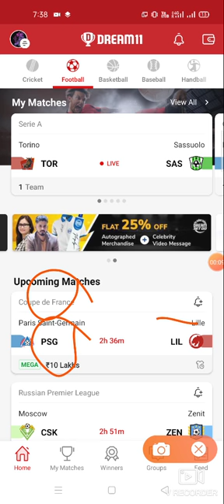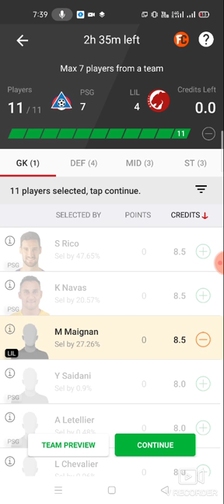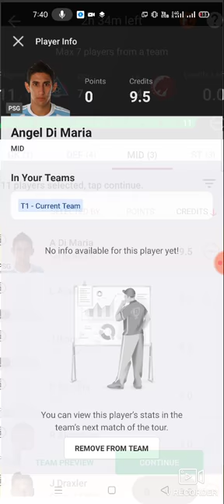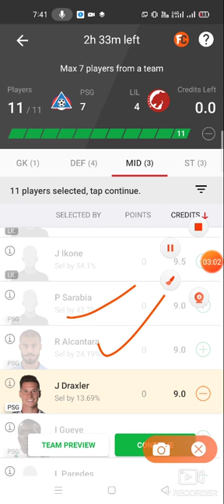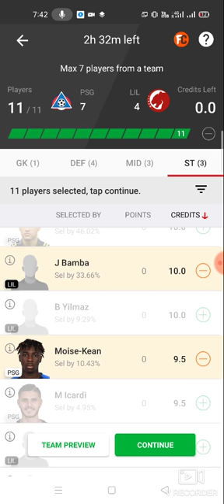PSG vs LIL Football team prediction Dream11 win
1. This analysis  is based on my

2.Dream11 takes great care to comply with all central and state legislation in India to ensure that  users are fully protected. Every contest on  platform is carefully designed to comply with applicable statutes and regulations in India.

Thanks psg vs lil
psg vs lil dream11
psg vs lil dream11 prediction
psg vs lil prediction

TELGRM ABROCKZZ GRP 👇👇

own risk"